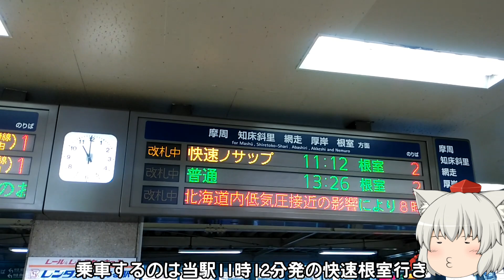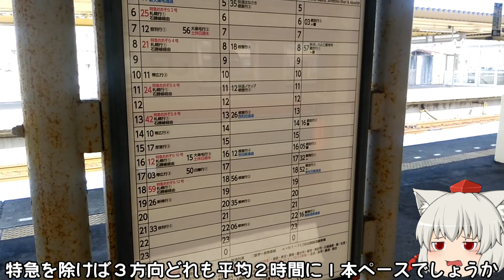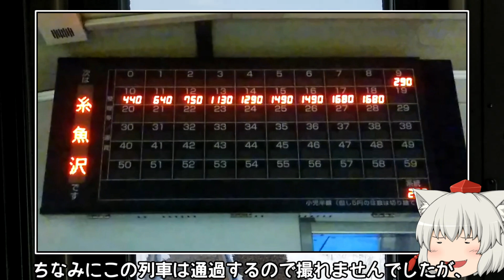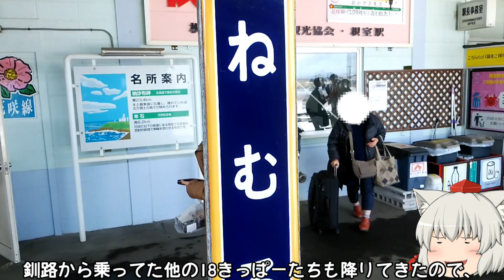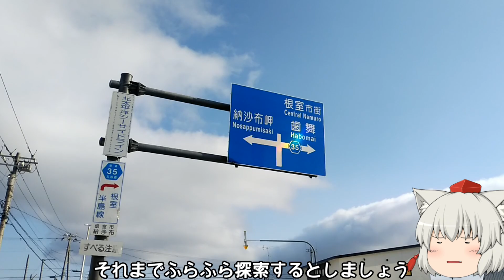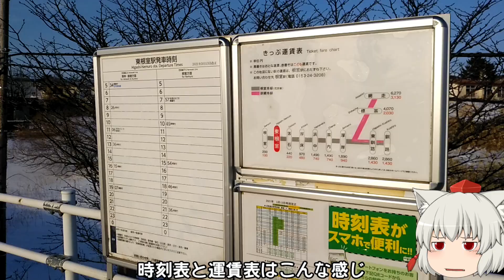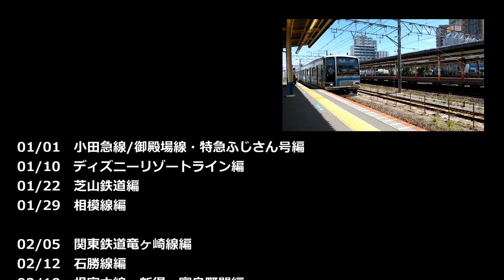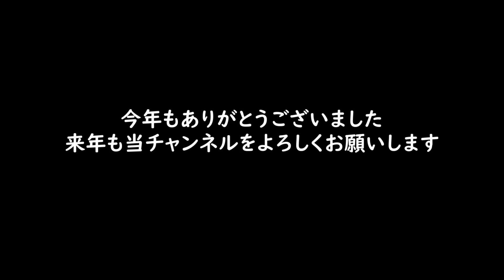【極東の鉄路】ゆっくり達の鉄道旅 ~ 根室本線(花咲線)編 ~【ゆっくり鉄道旅】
今年も１年ありがとうございました

素材提供元（敬称略）
　きつねゆっくり - nicotalk＆キャラ素材配布所

※本動画は 東方project の二次創作です